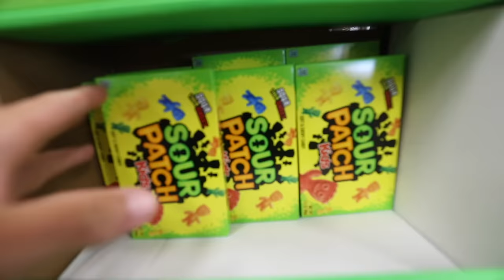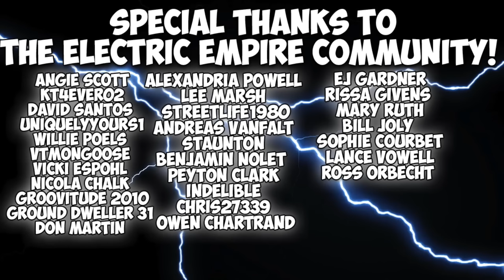THE EVERYTHING GUMMY FOOD CHALLENGE! (10,000+ CALORIES)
Hey Everyone! I’m back again with another video and another food challenge! In this challenge, I decided to go GUMMY! EVERYTHING GUMMY!

If you guys enjoyed the video. Be sure to let me know down in the comments below!

Follow Erik TheElectric:
Strava: Erik”TheElectric”Lamkin
GamerTag: ErikTheElectric

11251 Rancho Carmel Dr #503077
San Diego, CA
92150

About Erik TheElectric:

I'm Erik.